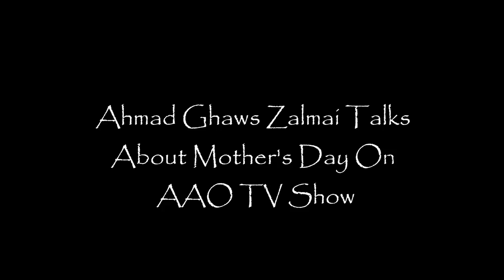Ahmad Ghaws Zalmai Talks About Mother's Day On AAO TV Show - Last Part - Part 4 2013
Ahmad Ghaws Zalmai Talks About The Upcoming Concert & Mother's Day.

Last Part Part 4 - Akherin Qesmat - Qesmate 4

Thanks To: AAO TV Show - Payame Afghan - Creative Studios

Edited By: Ali Zalmai